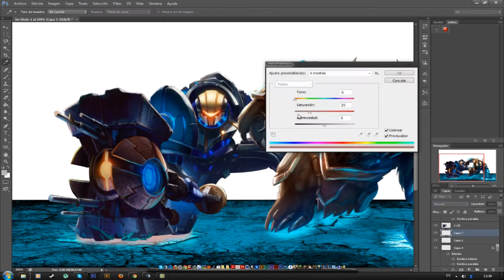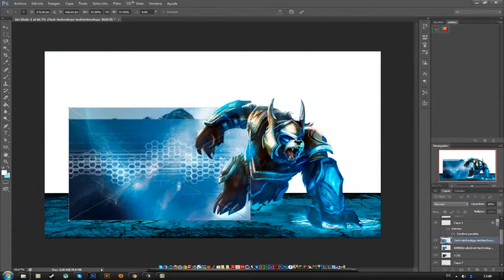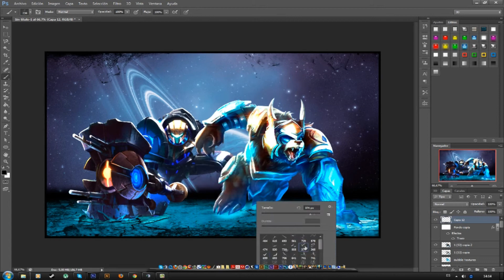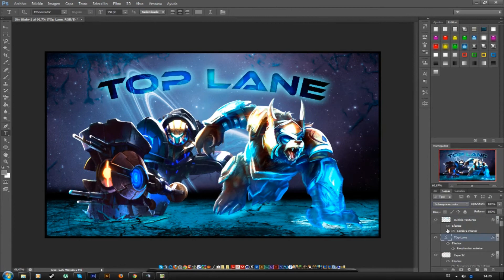Top Line | League Of Legends Fan Wallpaper